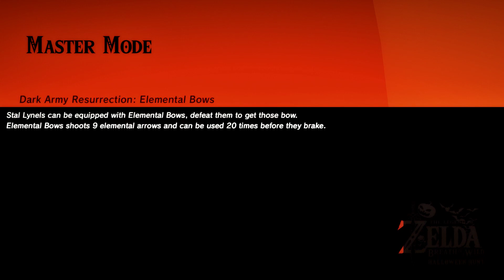Halloween Zelda | The Witches Tower Boss Battle (ReUp)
(Reupload for Halloween) - Playing Breath of the Wild with the Mods below, Link the Vampire faces off with the Second Wind Roc's Tower battling the Witch & other Monsters

Kiri & Pigs Glowing Guardian Color Ancient Orange Graphics Pack